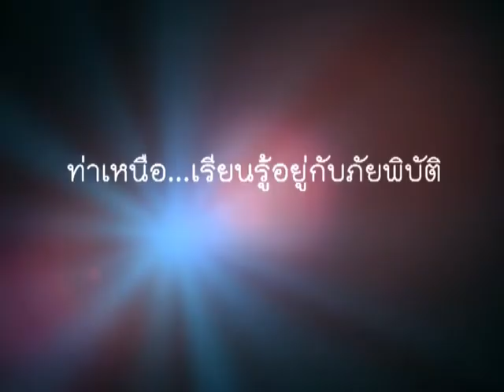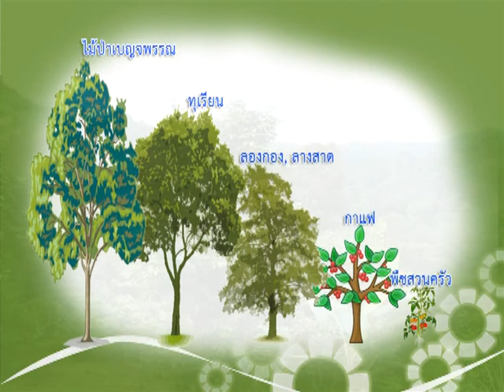สร้างสุขเมืองไทย ' 55 - ท่าเหนือเรียนรู้อยู่กับภัยพิบัติ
สร้างสุขเมืองไทย เรื่อง ท่าเหนือเรียนรู้อยู่กับภัยพิบัติ
ออกอากาศ 2555
หลังน้ำท่วมใหญ่ปี 2554 เกิดกระบวนการรวมตัวของชุมชนเป็นฐานจัดการรับมือภัยพิบัติ เช่นที่ชุมชนท่าเหนือ จ.อุตรดิตถ์
สัมภาษณ์ :  ประพันธ์ แจ้งเอี่ยม ผู้อำนวยการศูนย์ประสานงานโครงการสร้างเสริมสุขภาพจังหวัดอุตรดิตถ์ : ท่าเหนือสู่เมืองน่าอยู่
                  ฟื้น โชวันดี ประธานเครือข่ายเกษตรทางเลือก (เกษตรยั่งยืน) และสภาพเกษตรกร จ.อุตรดิตถ์